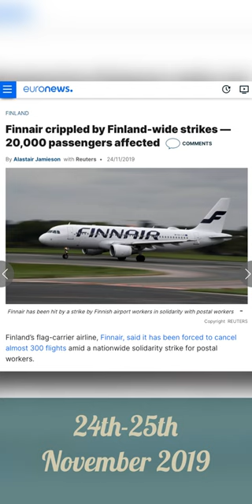Finland's Strike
The UK faces challenges and key workers across key industries are continuing to strike, as the Tory government fails to come to the table and talk. in 2019, 700 postal workers would face pay cuts but the nation came together and forced an MP along with the PM to resign.

Support our workers!